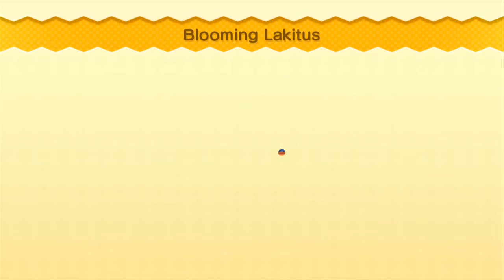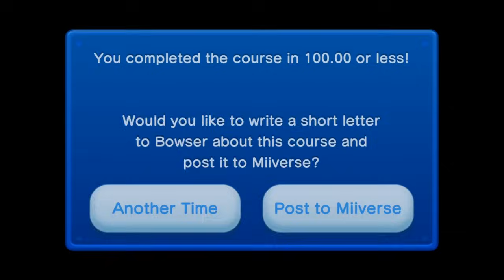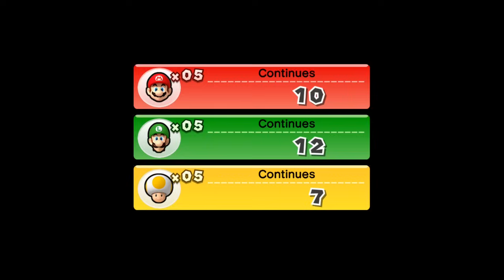5 Player WiiU Fail (New Super Mario Bros)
So we decide to do a 5 player game, Chase uses the GamePad at first! :)
How'd we do on our first time?  Yeah, well, just watch it. :)